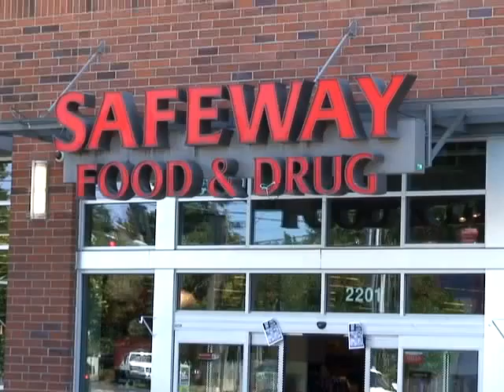Vendor of the Week: April Small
Vendor of the Week: August 5-11, 2009